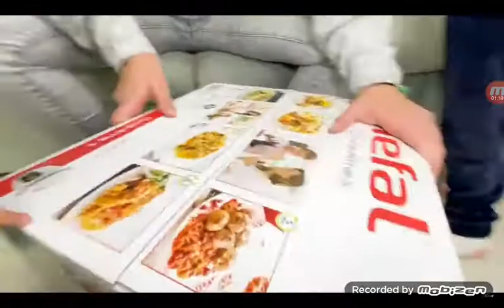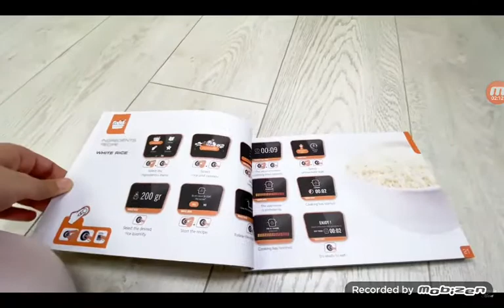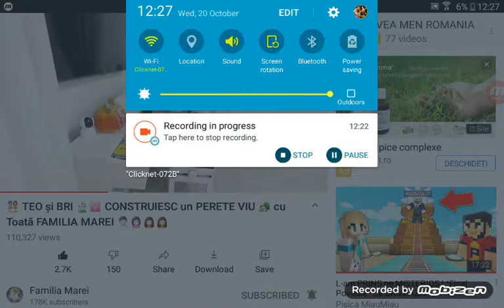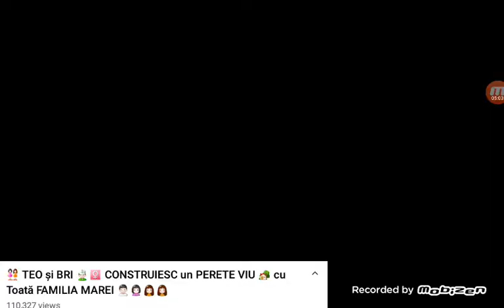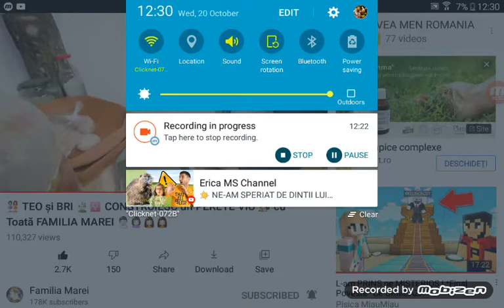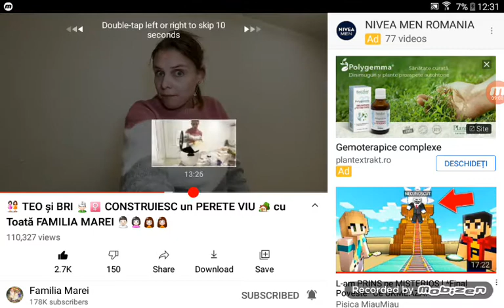20 October 2021